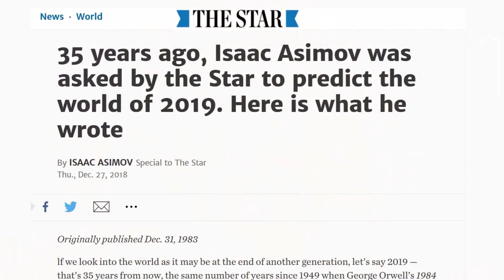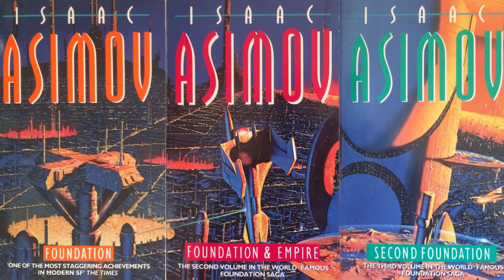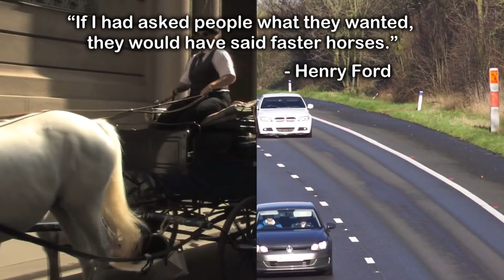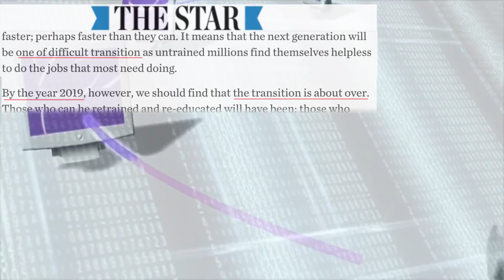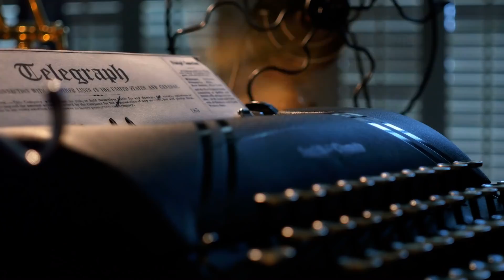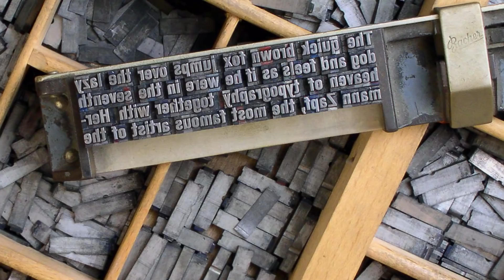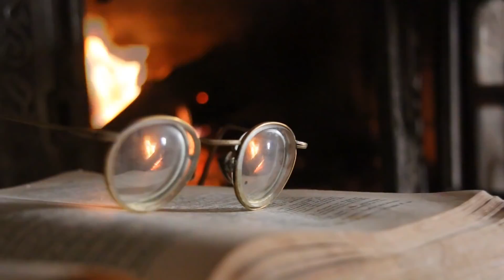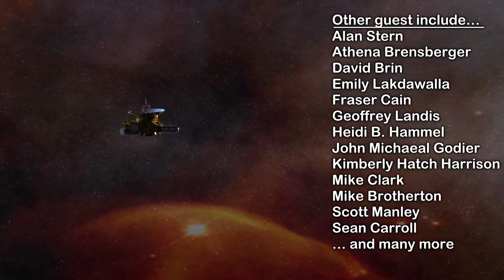Isaac Asimov's Predictions for 2019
35 years ago, Science Fiction's Grandmaster, the late Isaac Asimov, made some predictions for 2019. As we head into the New Year, we'll take a look at those predictions and see what he got right, what he got wrong, and what it tells us about trying to predict our own future, 35 years from now.

Listen or Download the audio of this episode from Soundcloud: Episode's Audio-only version

Credits: Episode 166a, Season 4 E52a
Production Team:
Isaac Arthur
Gloria Meadows
Jerry Guern
Matthew Campbell
Keith Blockus
Steve Nixon